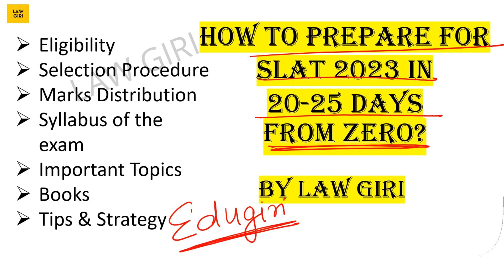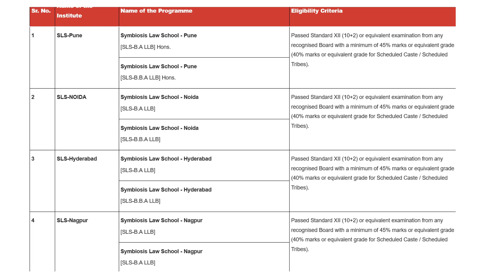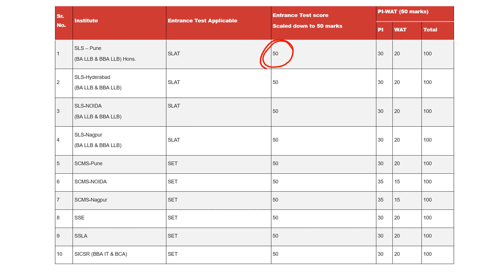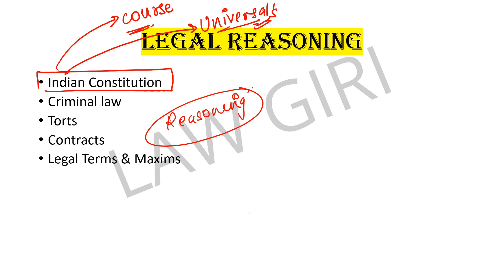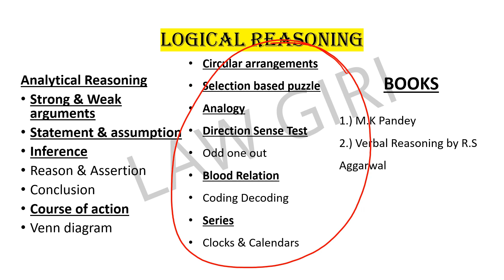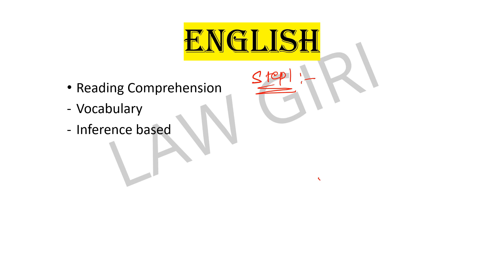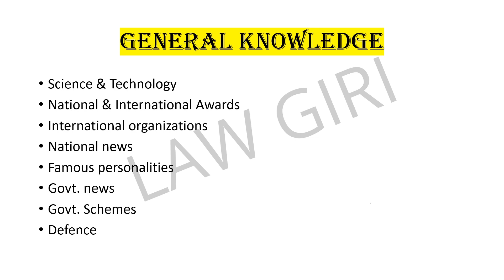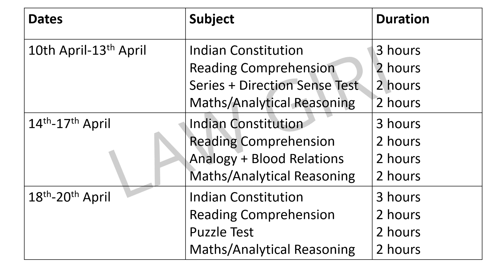SLAT 2025 Preparation last 20-25 days|SLS Pune Law Entrance|Symbiosis Law Aptitude Test Preparation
How to prepare for SLAT 2023 in 20-25 days from zero,law giri,SLAT 2023 Preparation last 20-25 days,SLAT 2023 Important topics,Symbiosis Law School,SLS Pune Law Entrance Exam 2023,SLS Pune Pattern law entrance exam,SLS BA LLB entrance exam,SLS BBA LLB Preparation,Lawgiri